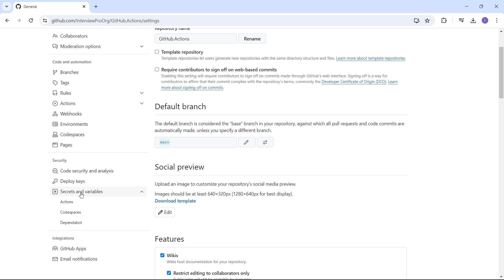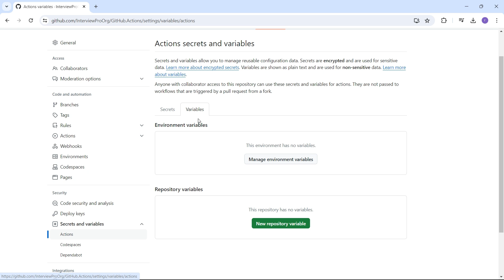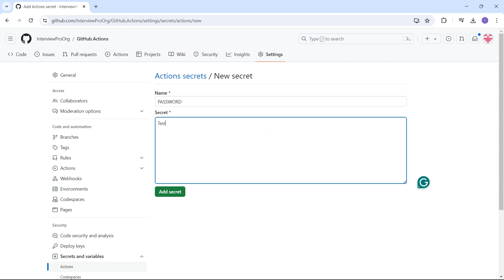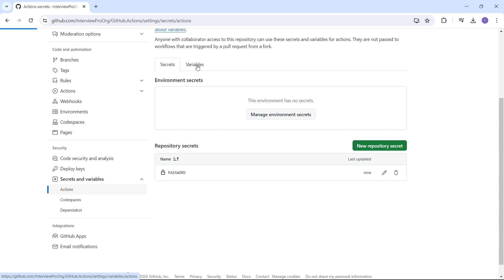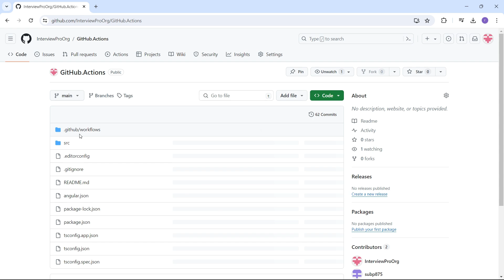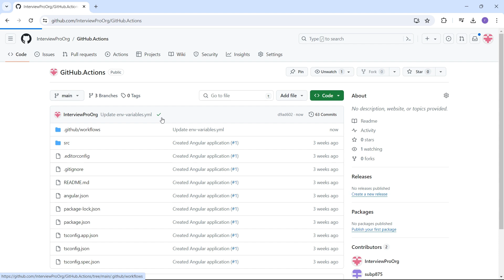GitHub Actions - Variables & Secrets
🚀 In this tutorial, we'll show how to configure variables and secrets in GitHub and how to access them in a workflow.